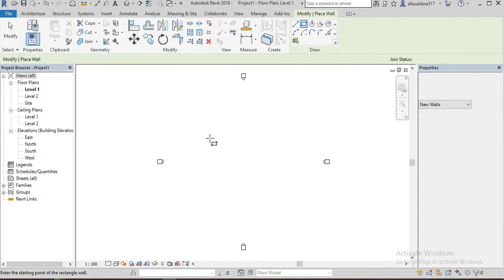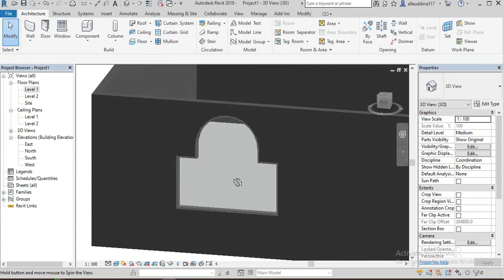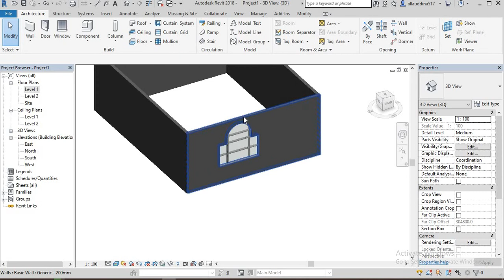Creating Embeded wall in wall by using Curtain wall/CADD Nest/Malleshwaram/Allauddin